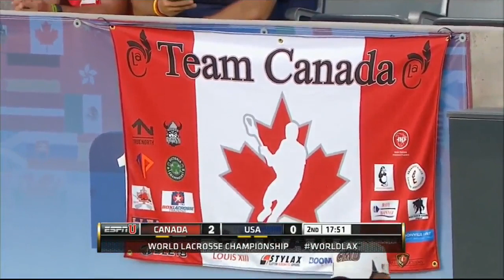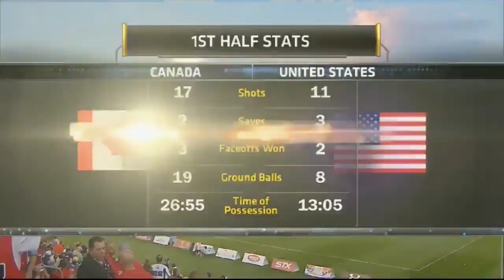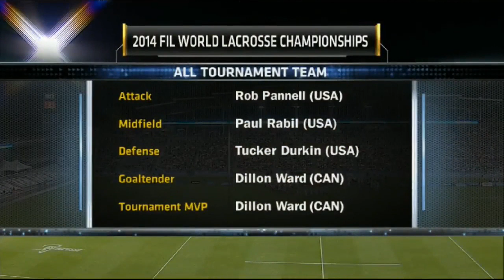Gold Medal game USA-Canada World Lacrosse Championship 2014